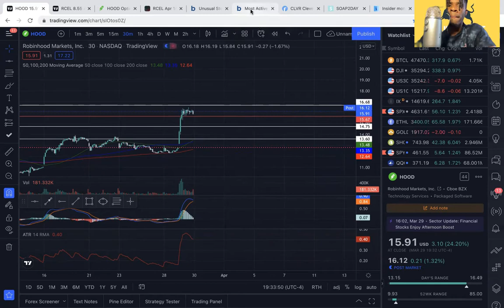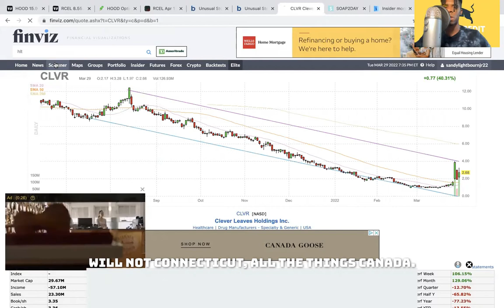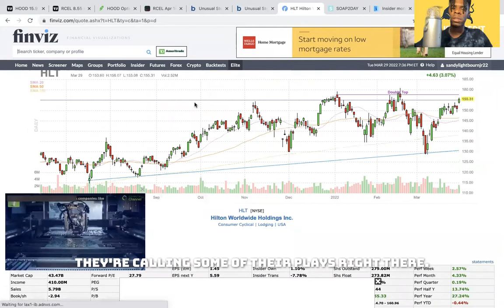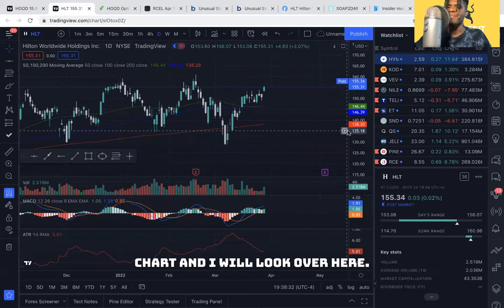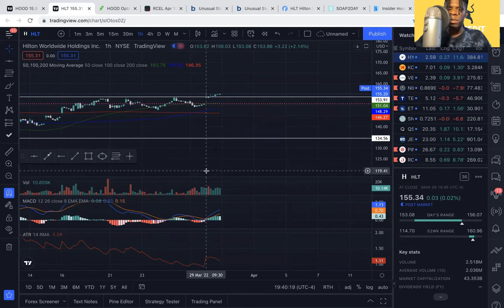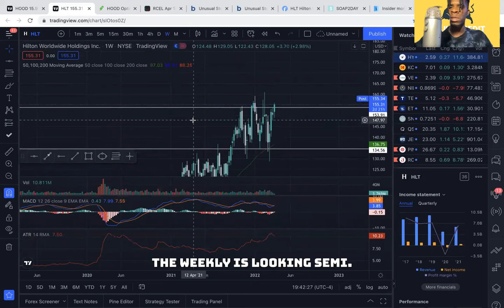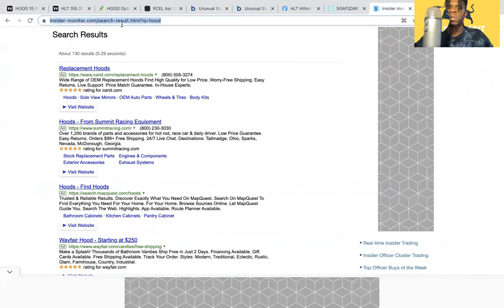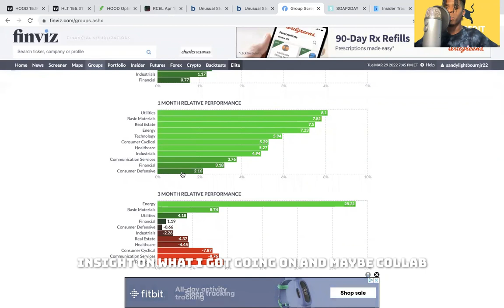Why Rich People Learn Money, Why The Stock Market.. Ft heysand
Why Rich People Learn The Stock Market.

How to look at a candlestick chart, indicators are important, not everything.

Do you feel a bit lost about options and investing.. because i didn't know
how to invest let alone save. Learning Habits, Learning New thins take time,
especially when you aren't consistent at it. It Is Only YOU that's going to pick you up
and put you where you want to be.